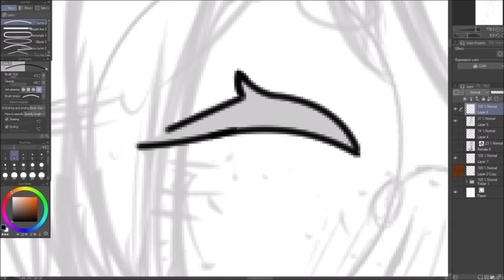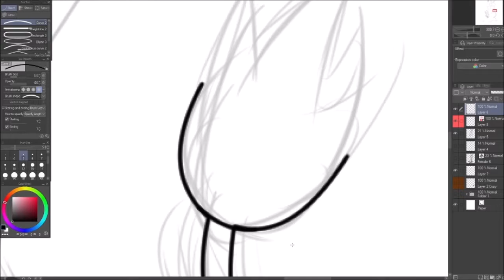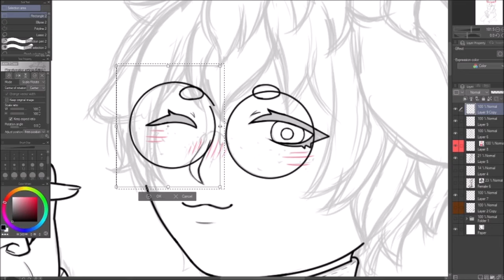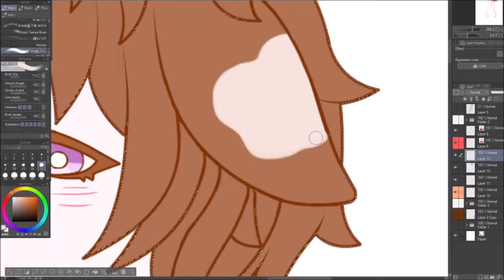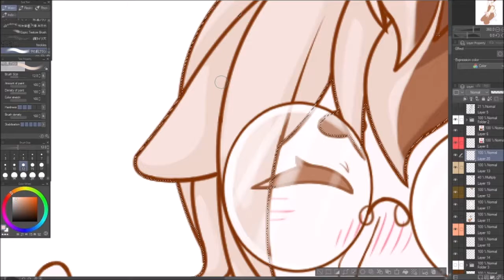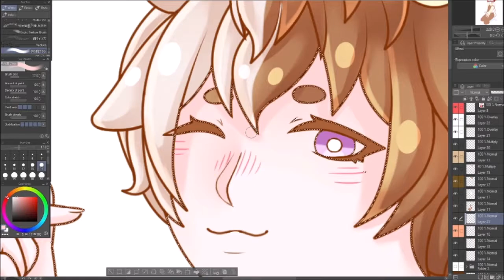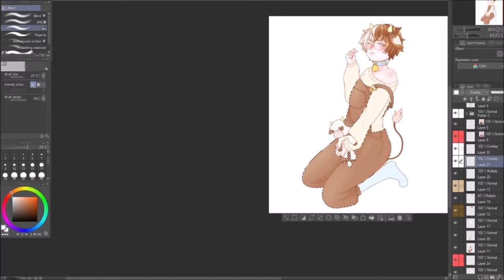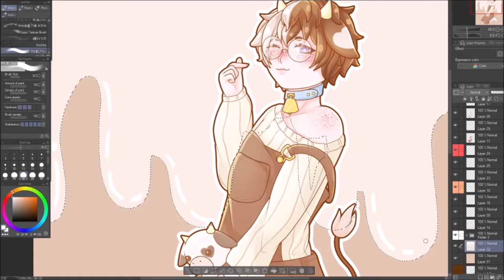Drawing Stuff 『Chocolate Milk Cow』[OC Art]